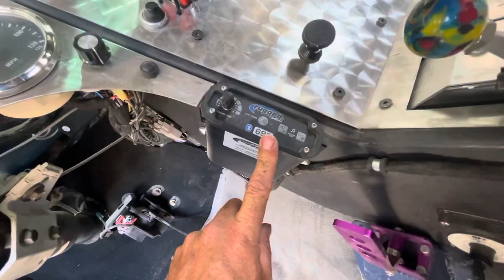Update on the ol Bronco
Just going over some things and given y’all an update on the Ls swapped bronco prerunner.